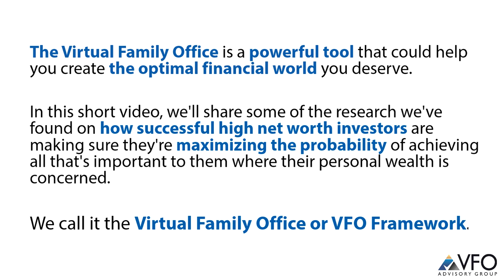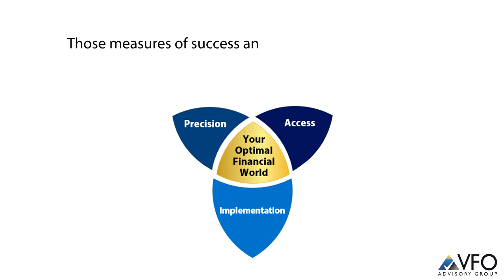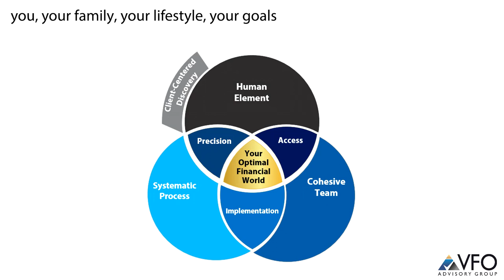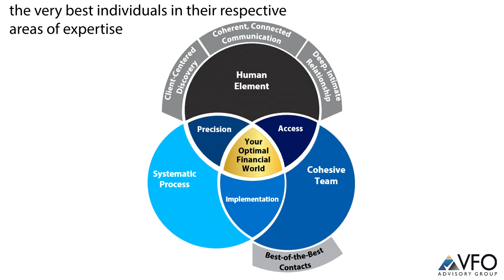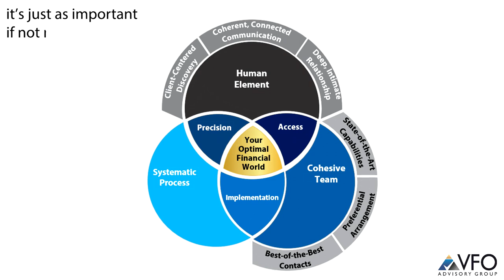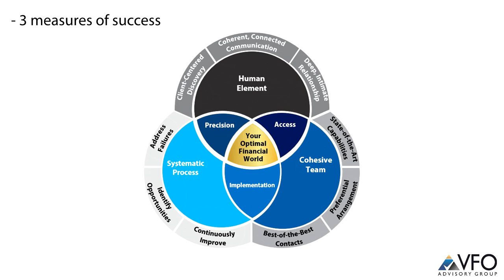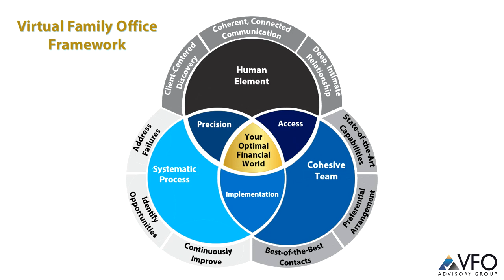VFO Framework Video - How the Virtual Family Office is Different From Traditional Wealth Management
The Virtual Family Office is a powerful tool that could help you create the optimal financial world you deserve.  In this short video, we'll share some of the research we've found on how successful high net worth investors are making sure they're maximizing the probability of achieving all that's important to them where their personal wealth is concerned. We call it the Virtual Family Office--or VFO--Framework .

 We begin at the center with your optimal financial world because that's what we want to create. There are 3 important measures of success we use in the framework.
1. Precision—Maximizing your goals, and doing exactly what you need to do to achieve them
2. Access—meaning working with the right experts dedicated to achieving your goals, and…
3. Implementation—You’re able to implement the right strategies to get you the comprehensive results you want.

Those measures of success and the optimal financial world you want to create are at the heart of the Virtual Family Office.

 There are also 3 key drivers that make these Virtual Family Offices successful. The first is the Human Element.  We’re not dealing with one-size-fits-all products and strategies here. Rather, we’re talking about working with professionals—all experts in their fields—who want to develop a close relationship with you to understand your lifestyle, your goals and everything that’s important to you in order to develop customized solutions to your specific needs—not someone else’s. That’s why the human element is so important.

The second key driver is a Cohesive Team—a team composed of consummate professionals that you need to work with. They are not only the best-of-the-best at what they do, but they also work closely with one another in close collaboration for your benefit.

And the third key driver is what we call a Systematic Process. This is the use of a proven methodology designed to help you get the results you want.

Now, each of these three key drivers come with what we call “3 essentials” for a total of 9 essentials overall that define the most successful Virtual Family Offices.

Starting at the top of the Virtual Family Office framework with The Human Element, the experts you work with need to conduct a client-centered discovery to learn about you personally, to learn about your family, about your lifestyle, your goals and what needs to be done financially in order to help you get from where you are now to where you want to be.

The second essential of The Human Element is having coherent, connected communication with your Virtual Family Office professionals so that you can clearly understand the strategies and tactics your experts are implementing throughout the wealth management process on your behalf.

The third essential is the deep intimate relationship. This is necessary so that each professional you work with understands not only you, but your family, the causes you care about, and how you want to make a positive difference in the world. Because of these deep relationships, your experts can help arrange your affairs to help maximize the probability of achieving your goals.

 Next are the 3 essentials of the cohesive team.  The first of which is to work with the best-of-the-best.  Because no single individual knows all that is necessary at every level of wealth management, we want to find the very best individuals in their respective areas of expertise to work together to achieve all that’s possible for us.

 The second essential of our cohesive team is that we'd like to have preferential arrangements. This is an important intangible benefit that comes with having a close relationship with a wealth manager who is very closely connected with the various experts who’ll be working with you.  These preferential relationships may offer you preferred service by allowing you to jump to the head of the line to talk with professionals about urgent needs, and it may result potential cost advantages as well.

 Our cohesive team’s third essential is to have state-of-the-art capabilities, because it’s one thing to be knowledgeable about wealth management strategy and methodology, but it’s just as important—if not more so--to have the skills and technology to implement those strategies so that your wealth management plan can be as effective as possible in helping you attain your important objectives.

 Put it all together: the 3 measures of success, the 3 key drivers and the 9 essentials focused on delivering your optimal financial world, and you have the framework of the Virtual Family Office, dedicated toward helping you enjoy the lifestyle you deserve while taking care of the people you love and the causes you care about.

To learn more about how a Virtual Family Office can help you pursue your optimal financial world while delivering exceptional value,